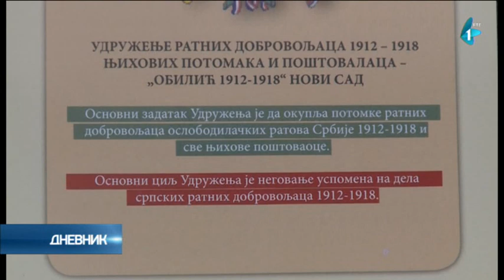Planinarenje na Fruškoj gori uz čas o slavnoj istoriji Srbije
Još jedno nedeljno druženje na Fruškoj gori organizovano je kako bi deca i odrasli imali prilike da se upoznaju sa prirodnim lepotama te planine, ali i da nauče nešto o slavnoj istoriji Srbije.